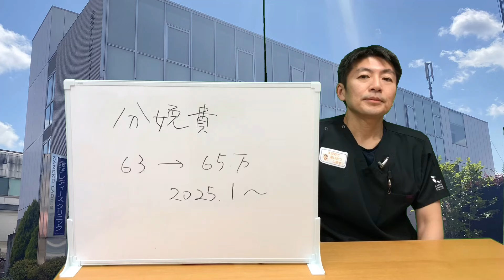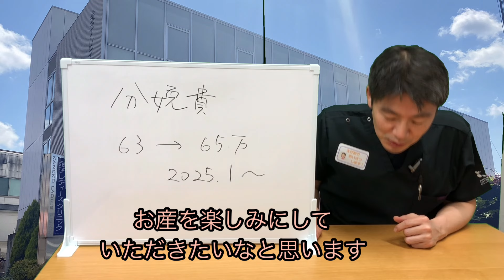分娩費について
２０２５年１月から分娩費の費用がかわります。
院長からのお知らせです。より良いケア、お産ができるようつとめていきたいと思っております。